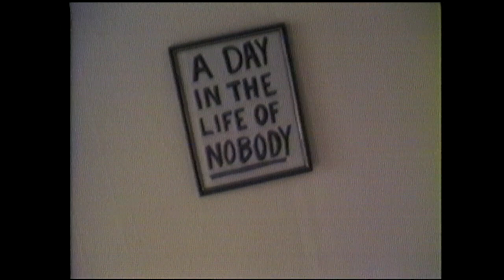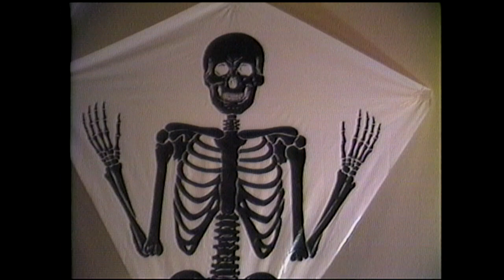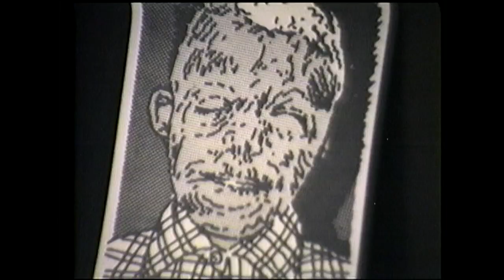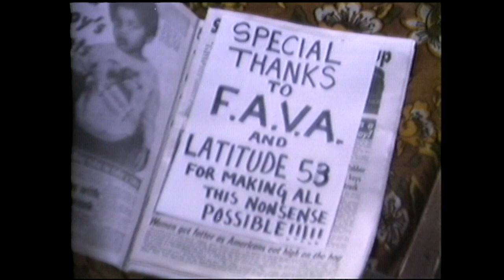"A day in the life of nobody" By: Ken Chinn,(Chi Pig)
The first video made by Ken Chinn(Chi Pig)1986 (NOBODIES VIDEO)
commissioned by Latitude53 with  LizStobbe/ T. Folkmann.